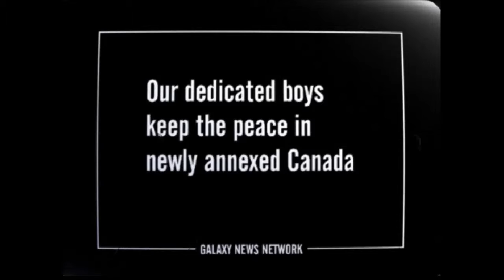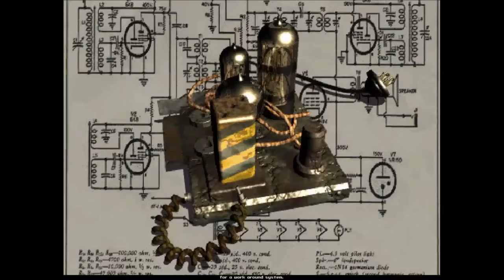Veinstein Voyage - Fallout Ep: 1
Please. No really, please. I don't want to die.
Facebook.com/VeinsteinVoyage
Twitter.com/VeinsteinVoyage